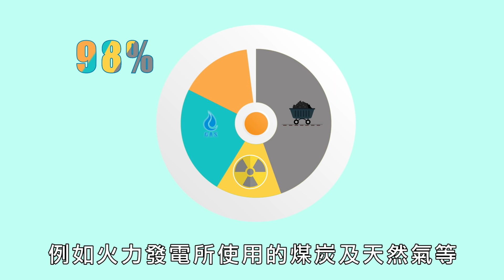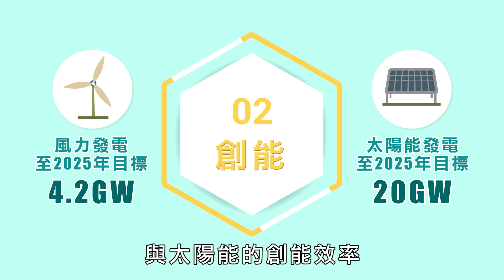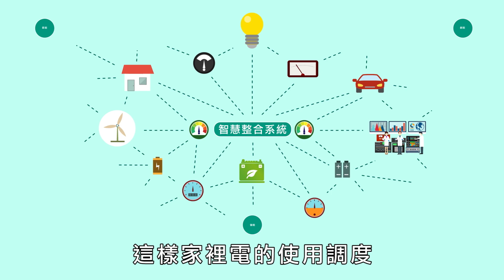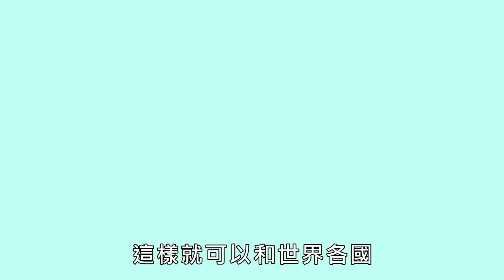產業創新方案－綠能篇台語完整版